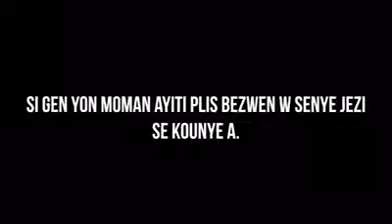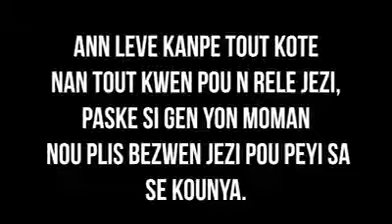Delly Benson | Si gon moman nou plis bezwen w se kounia Jezi